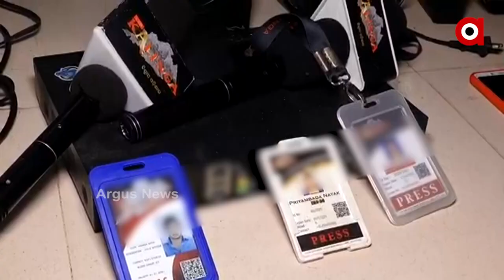ନକଲି ରିପୋର୍ଟର, ଅସଲି କିଡନାପର୍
ଗ୍ୟାଙ୍ଗରେ ଥିଲେ ଜଣେ ଓ୍ବେବ ଚାନେଲର ମହିଳା ସାମ୍ବାଦିକା । ଦାଦା ବଟି ପାଇଁ  ଖଣି ବ୍ୟବସାୟୀଙ୍କୁ କରିଥିଲେ ଅପହରଣ ।  ଓ୍ବେବ ଚାନେଲର ମହିଳା ସାମ୍ବାଦିକା ସମେତ ୫ ଗିରଫ । ମୁଖ୍ୟ ଅଭିଯୁକ୍ତ ଏବେବି ଫେରାର ।